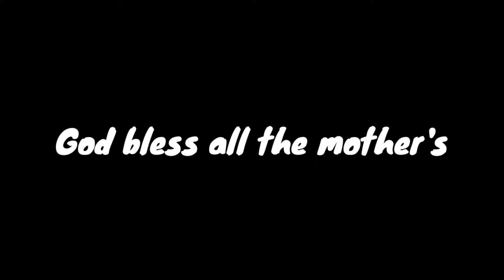mother's day is near🧖‍♀️ but i have no mother😭💔|| sad story in nagamese😭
I have no mother||Sad story in nagamese